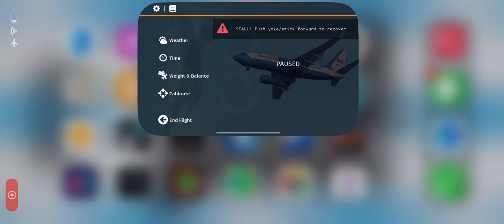New best landing cams new Cameras